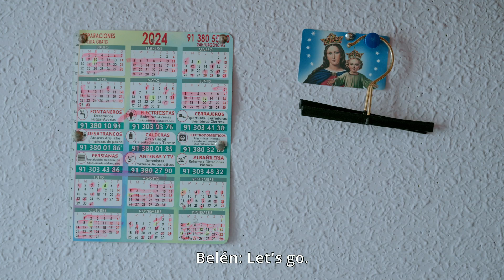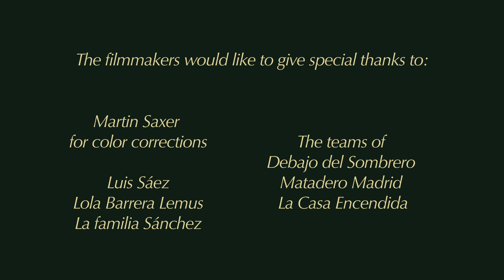Belén Sánchez | award winner euward9 | euward: european art award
Belén Sánchez, born in Madrid in 1972, has been a member of Studio Debajo del Sombrero since 2008. Her drawings, collages, sculptures, and films focus on her own body, with which she tells stories of aggression and healing. As a performer, she slips into the role of both evil and good. In doing so, she creates a tense space of action that enables her to both wander through the abysses of violence and always resolve the moral conflicts in a positive way.

Samaneh Atef, Belén Sánchez, Desmond Tjonakoy. euward9 of Augustinum Foundation in collaboration with Haus der Kunst
The final ranking of the euward9 winners has been determined:
Samaneh Atef (1st prize winner), Belén Sánchez (2nd prize winner), Desmond Tjonakoy (3rd prize winner)

The Augustinum Foundation awards the prize every three years. Sponsors of this year's euward9 are Aktion Mensch, the Edith-Haberland-Wagner Foundation, the Beisheim Foundation, the district of Upper Bavaria and the Louisoder and Pfefferkorn Foundation.

Directed by Louis Seibert and Pauline Prückner